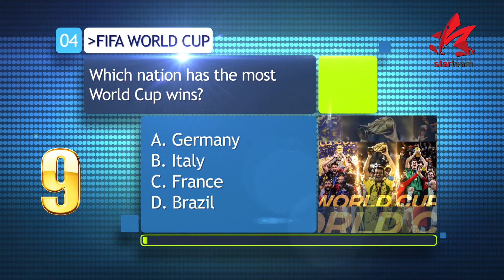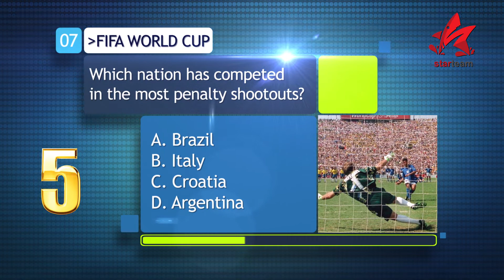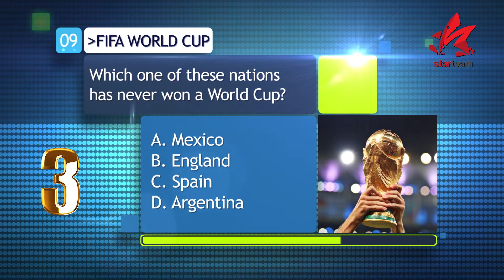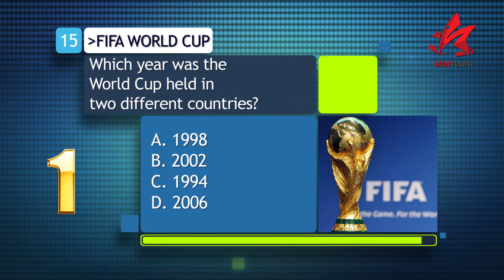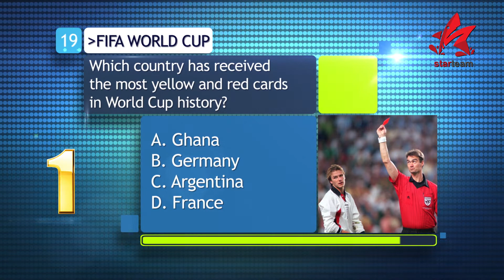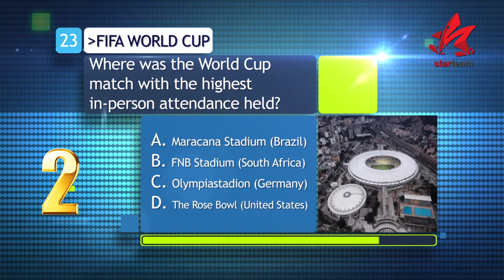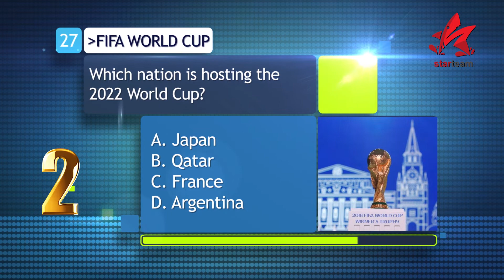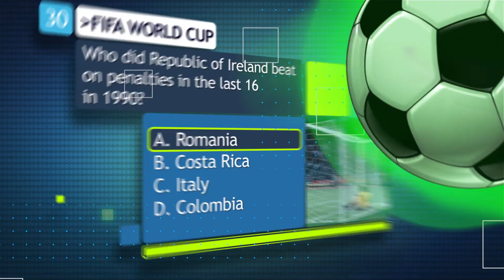FIFA World Cup Quiz Questions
Hi everyone! Today Star Team is bringing you a new challenge!
The FIFA World Cup is around the corner.
Here are 30 questions about the World Cup, how many do you think you can answer correctly?

Are you ready? Have fun!

▶1 point for each correct answer.

We hope you enjoy this Soccer/Football quiz.